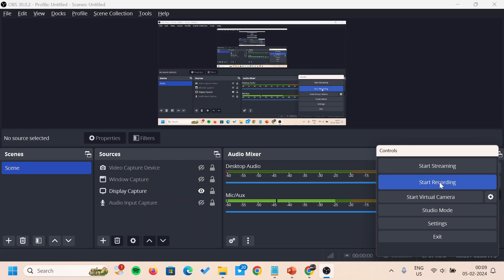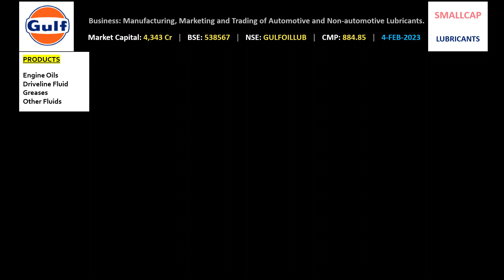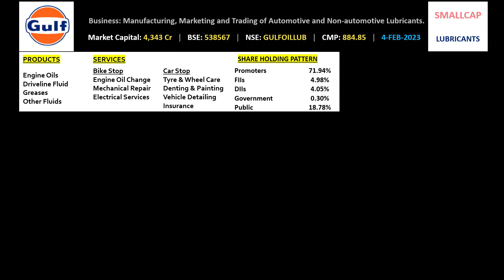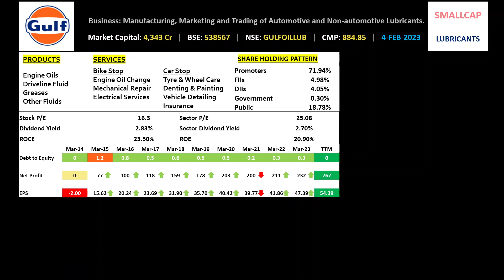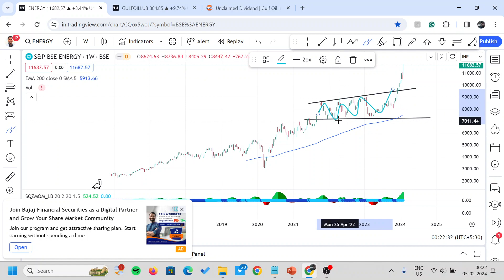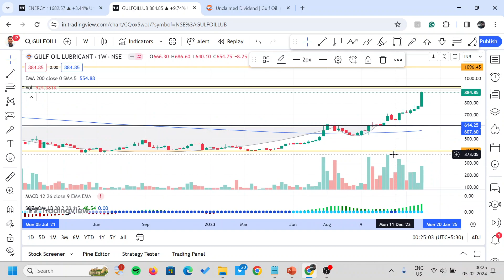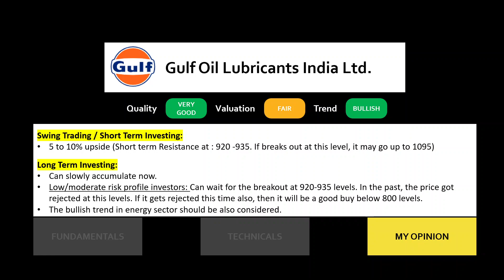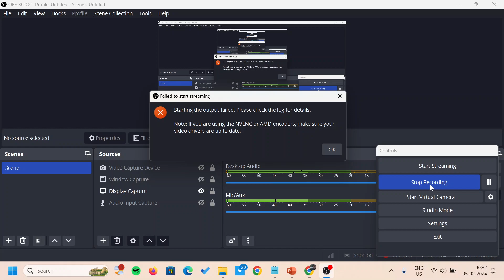Gulf Oil Lubricants, Smallcap stock in Energy Sector - Tamil